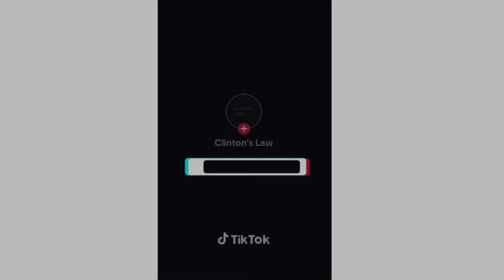‘You ALWAYS give UNSOLICITED advice’ | HOUSE OF THE OGAS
Games night is here: Clinton, the OGA OF LONDON, makes final preparations towards his return to social media. The day of the long awaited cousins games has arrived and the day is met with both expected and unexpected tension. (S2 E5)